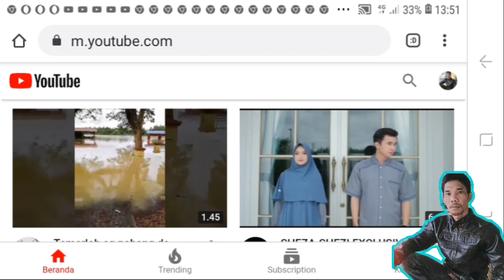Cara alami mendapat 4000 jam tayang youtube 2021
dengan menerapkan algoritma youtube untuk kita mendapat 4000 jam tayang bisa dengan cepat di dapat coba lakukan cara ini

cara mendapat 4000 jam tayang youtube 2021
cara mudah mendapat 4000 jam tayang
cara cepat mendapat 4000 jam tayang